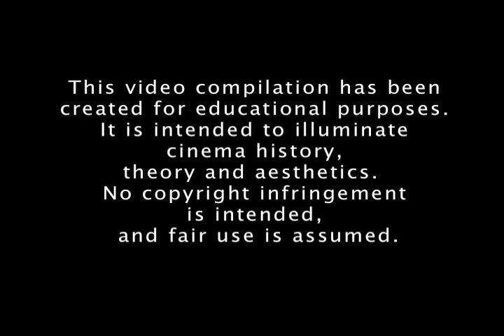Georges Melies: The First Auteur - Films 1896-1902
Between 1895, when he attended the first ever projected screening of motion pictures in Paris by the Lumiere Brothers, until 1902, when he produced what most consider to be his masterpiece, "A Trip to the Moon," Georges Melies produced more than 280 movies. They were among the most innovative, creative and groundbreaking films ever created. This is a sampling. Part Two, a looks at Melies' work after "A Trip to the Moon" to come

It is intended to illuminate cinema history, theory and aesthetics.